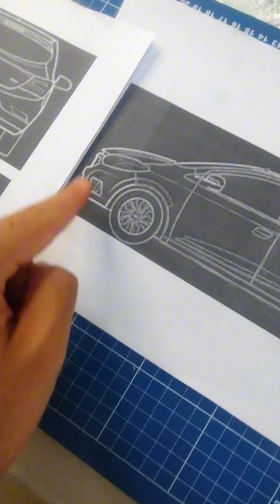A saga do meu mini onixzera continua 😂🚗 EP 3